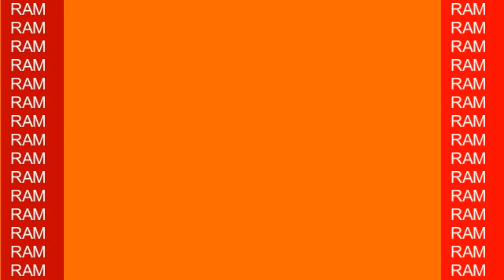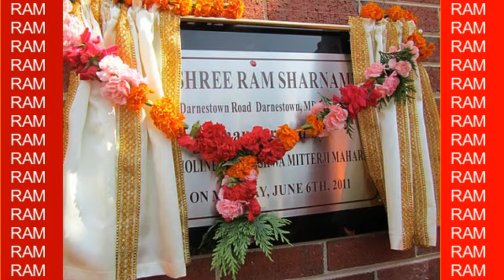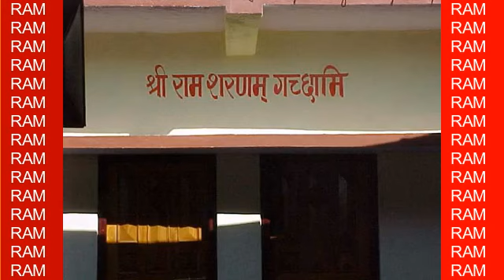सर्व शक्तिमते परमात्मने श्री रामाय नमः || Dyan || Bolo ram ram ram....